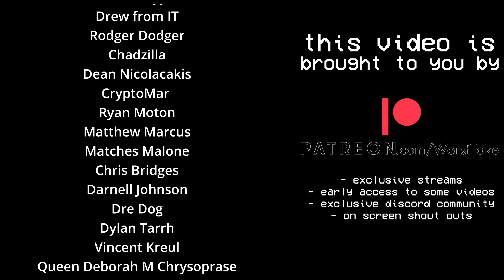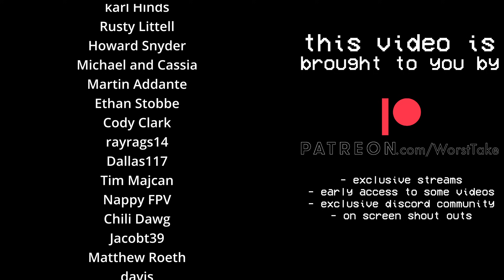NICK CHUBB IS REALLY CLOSE TO BEING 100%